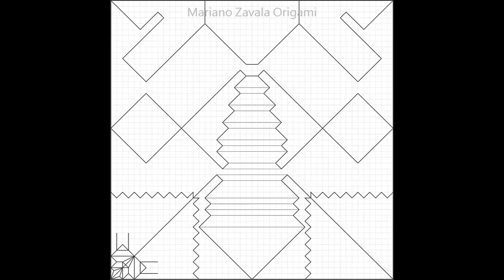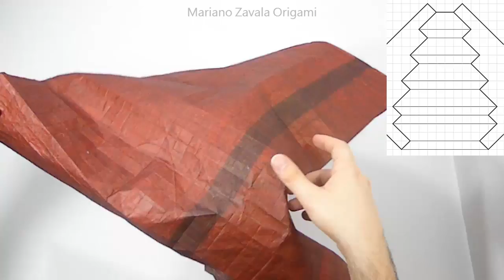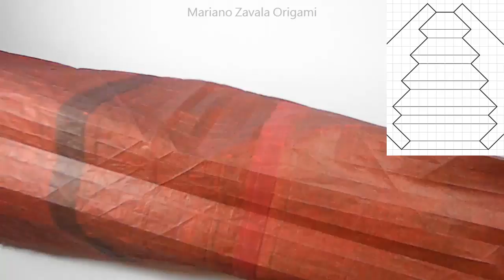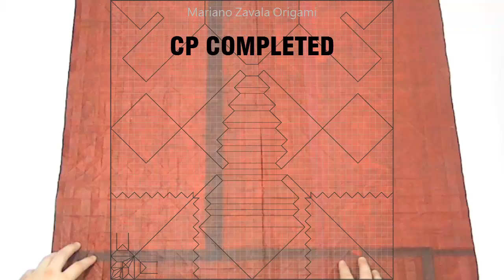Origami Scorpio - snake tutorial (Author: ????) Part 1 折り紙 サソリ - ヘビ Skorpion Schlange Scorpion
Cómo hacer un escorpión-serpiente en Origami (Parte 1)
Diseñado por ? (desconocido)
Modificaciones:  Mariano Zavala B.

◆ Nivel de dificultad: super complex
◆ Papel recomendado: doble seda: 70 x 70 cm